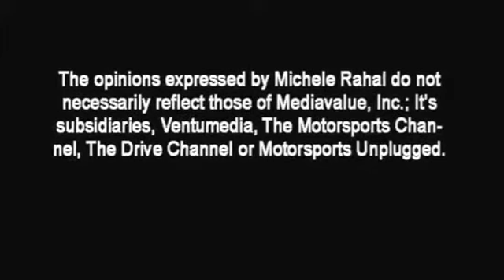Underestimation of The Predictability of Stupidity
If you think Formula One drivers can't drive, you're stupid, if you think NASCAR drivers can't drive, you're stupid. The Kimi Raikkonen debate seems to rage on with Formula One and NASCAR in the middle. Ask Kyle Busch if Kimi can drive.